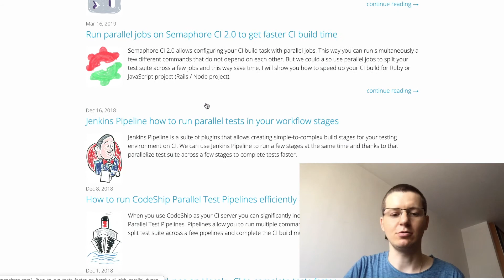How to run RSpec 30 minutes tests in only 3 minutes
Code examples on our blog how to integrate with CI servers and run tests faster for Ruby on Rails tests using CI parallelisation.

Support CI servers:
* CircleCI
* Jenkins
* Gitlab CI
* Travis-CI
* Buildkite
* Codeship
* Heroku CI
* Semaphore CI
* Solano CI
* AppVeyor
* Cirrus-CI
* Other CI servers